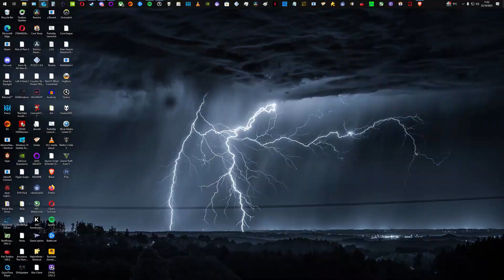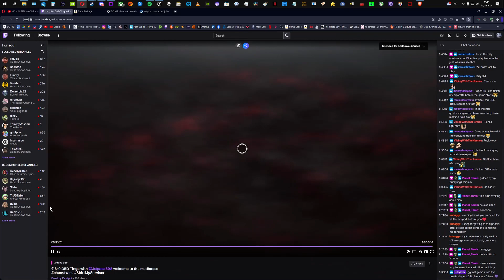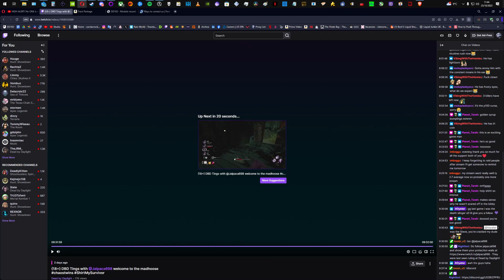My Stealth Slinger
Perspective taken from Toosh_xTTV

GG guys. Was a fun game :)